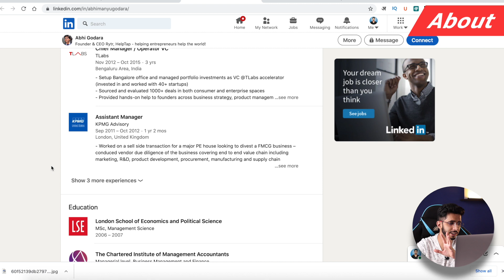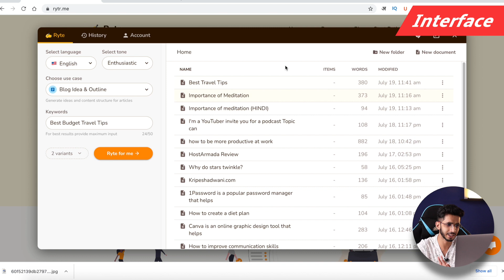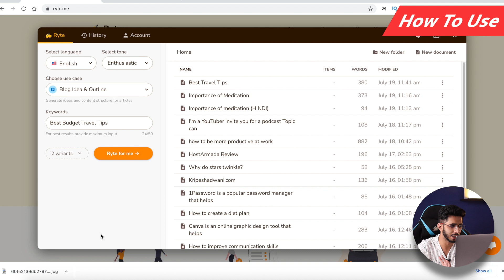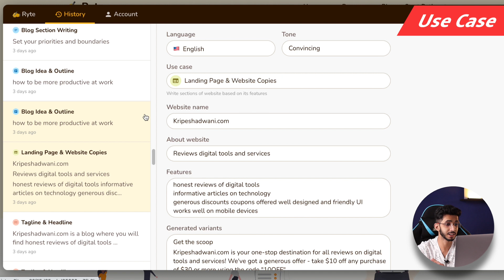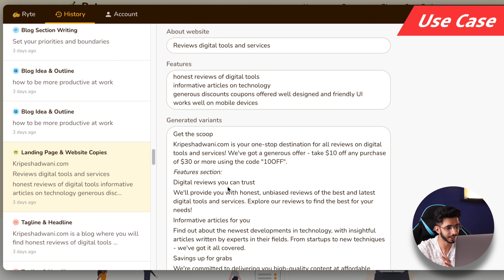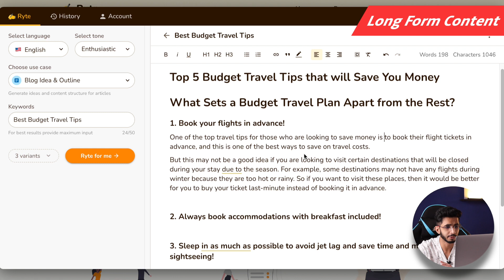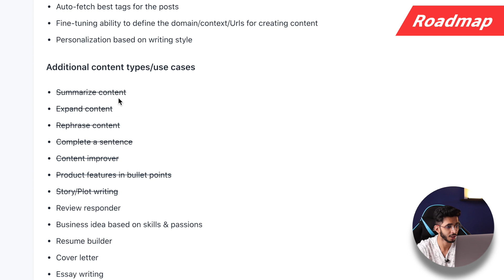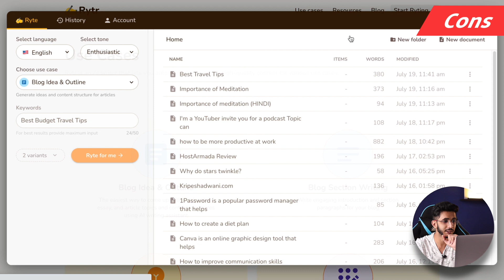Rytr Review 2021 (हिन्दी) 🔥 - AI Content Generator Lifetime Deal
Rytr.me is a machine learning tool that assists content writers with generating ideas and writing texts. It has a huge database of articles, images, blogs, books and other resources which it uses to generate the exact kind of content that you need.

Rytr.me is an AI-powered research assistant that generates the content you need for your blog posts or other media like white papers, case studies and more.

It can take care of all the heavy lifting so you can focus on what matters most - creating great content!

Let's see if the Rytr.me is good or not.

⌛TIMESTAMPS
00:00 Intro
00:35 About
1:09 Pricing
1:25 Disclaimer
1:41 Interface
2:01 How To Use
2:41 Use Case
4:14 Long-Form Content
6:18 Hindi Content
6:37 Roadmap
6:52 Should You Use
7:26 Pros
7:36 Cons
8:25 Conclusion